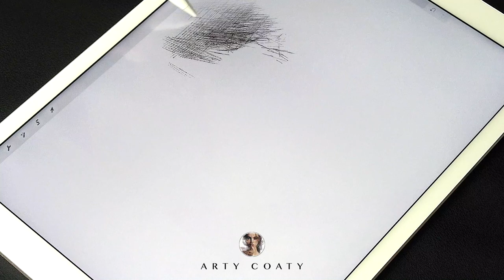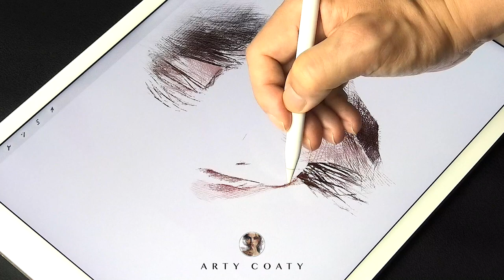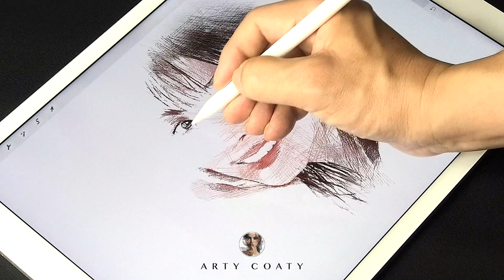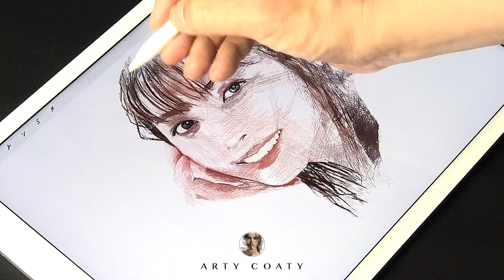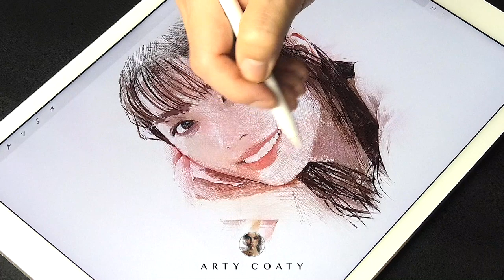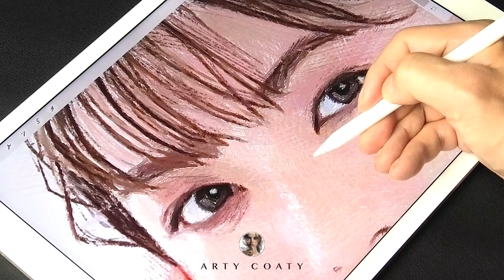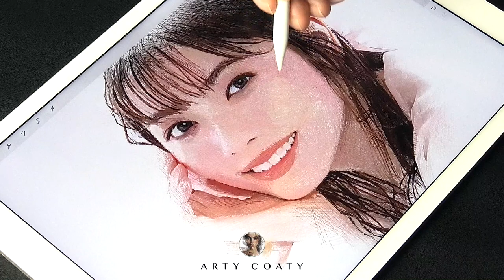Drawing 小芝風花さん描いてみた Fuka Koshiba | Speed Drawing | Painting | プロクリエイトでイラスト | Procreate | ArtyCoaty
Enjoy hand-drawn art creation on your iPad Pro using the Procreate app. Starting today you can watch the latest videos on my channel. Thank you for visiting.

In this channel you can see the process of drawing. And they are drawn by "mainly overlapping only the lines" by a painting technique called "cross hatching". （このチャンネルではクロスハッチングという絵画技法を用いて「主に線のみを重ねて」イラストを描いています）

✍️ Device used - iPadPro + ApplePencil +